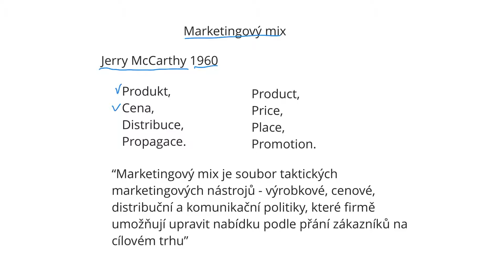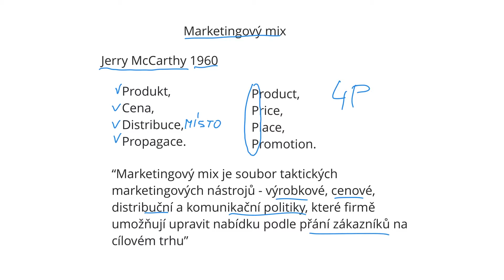43. Marketing - Marketingový mix 4P, historie a význam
Jak už nám napovídá název, tak marketingový mix (neboli 4P) je skutečně mixem několika nástrojů. Konkrétně čtyř - produkt, cena, distribuce (někdy označované jako místo) a propagace. Vše pochází z anglických slov, která začínají na p. Tedy Product, Price, Place, Promotion. Proto se marketingový mix označuje jako 4P.